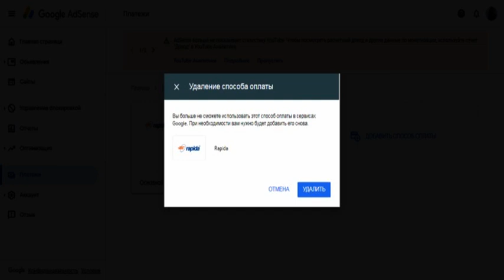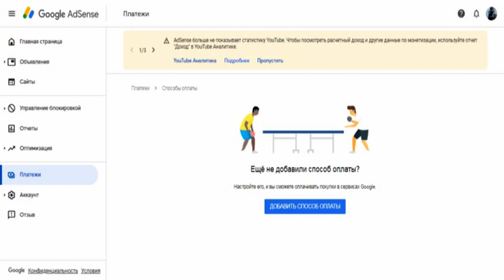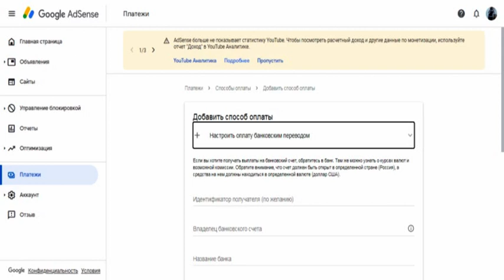Как вывести деньги из AdSense в 2020 -2021 г.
Как вывести заработок из AdSense на карту сбербанка. Решила сохранить информацию, т.к. очень сложно разобраться после того, как перестал существовать кошелек Рапиды. Но система Рапиды осталась и там нужно создать новый шаблон сначала, потом удалить способ заработка через Рапиду. Думаю, что мне потом понятно будет, как это сделать, когда понадобится. Смоленск. Автор: BelksC.